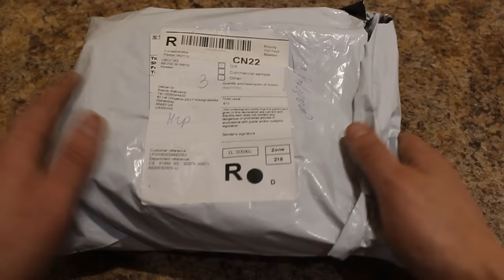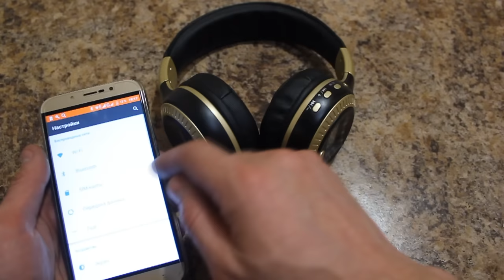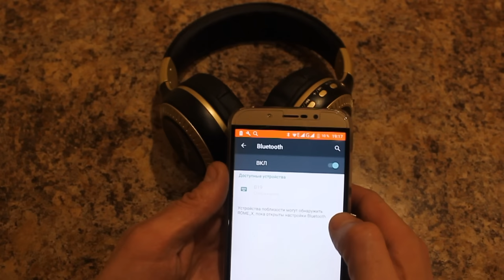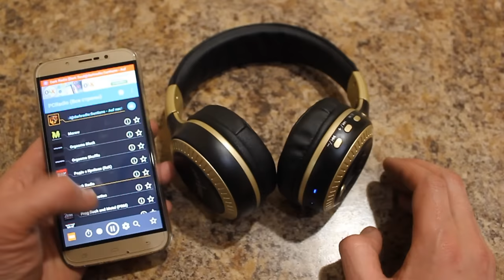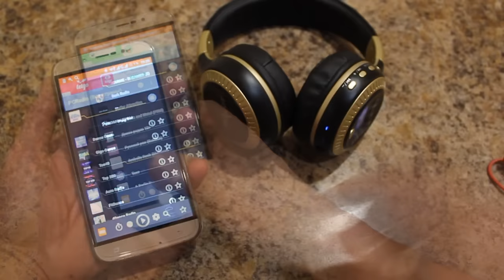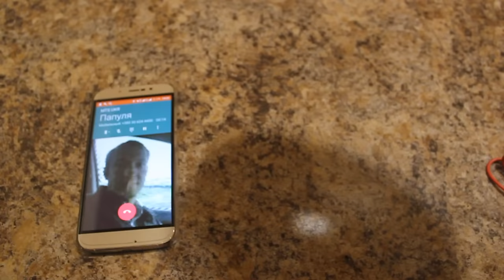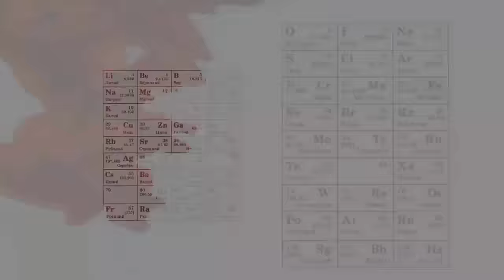Bluetooth наушники Zealot B19 / как подключить bluetooth наушники к компьютеру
✔ Bluetooth наушники Zealot B19
✔ Цена  US $17,2